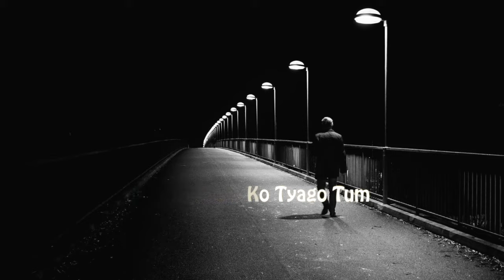Koshish | Tarsem Armaan | Lyrical Video | Motivational Song | New Hindi Song 2022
Song : Koshish
Singer : Tarsem Armaan
Lyrics : Sohan Lal Dwivedi